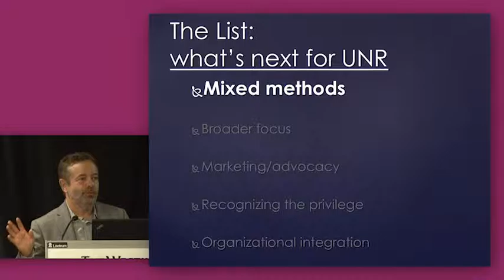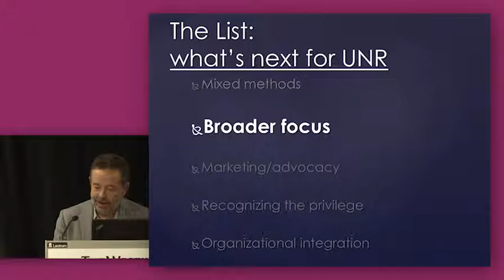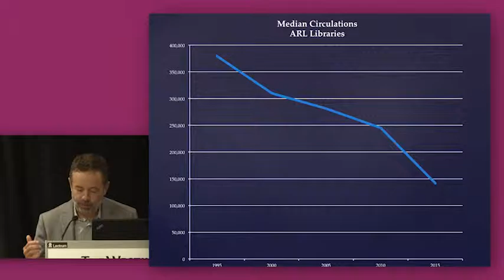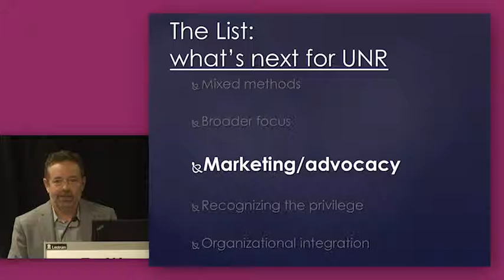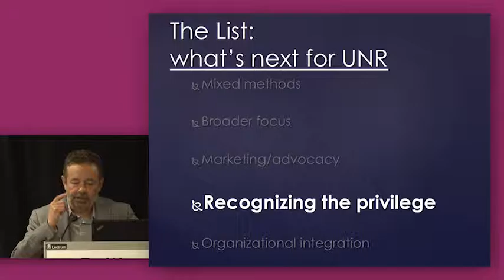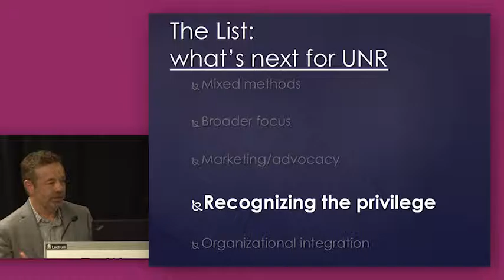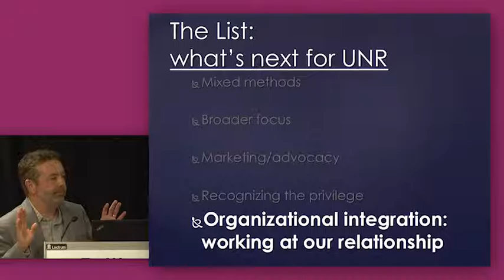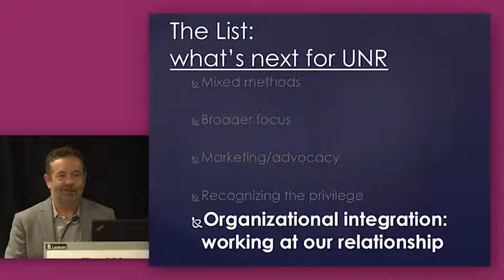Mixed Methods and Mixed Impacts: What’s Next for Library-based User Needs Research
This is a recording of the “Mixed Methods and Mixed Impacts: What’s Next for Library-based User Needs Research” presentation that Stanley Wilder, Louisiana State University gave at the Library in the Life of the User meeting that took place in Chicago 21-20 October 2015.  Download the slides and learn more about this event